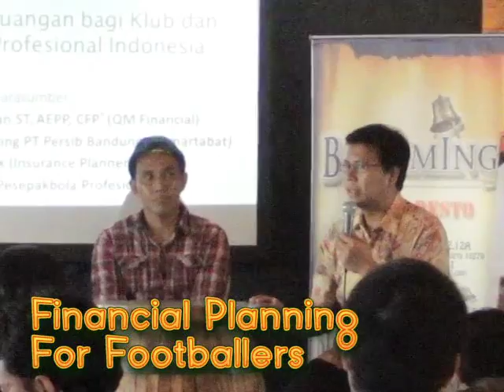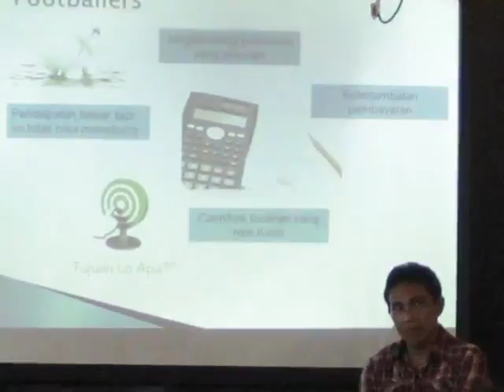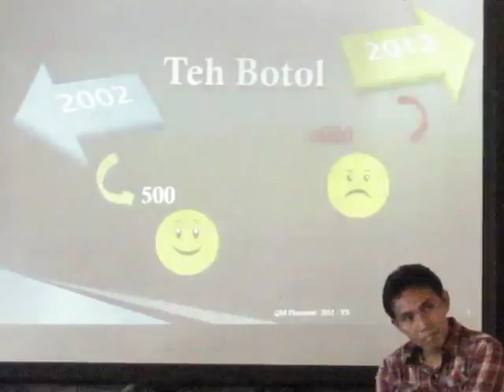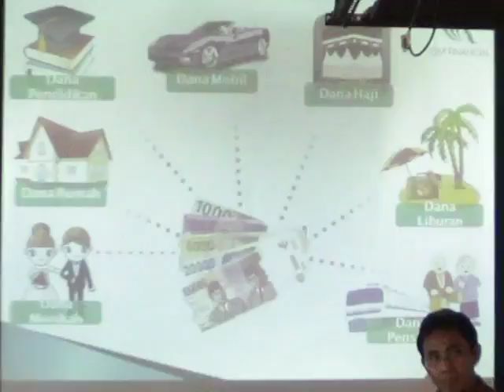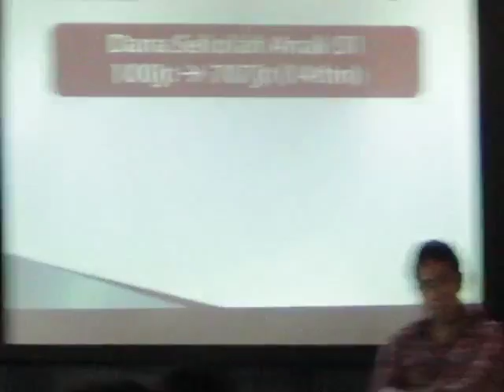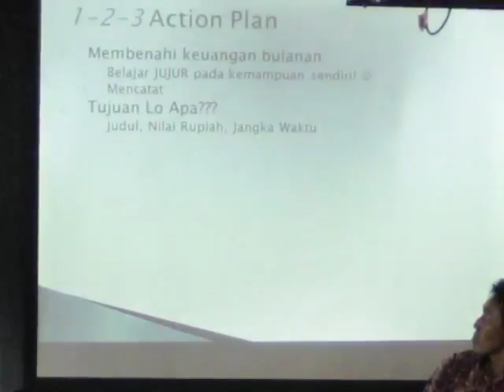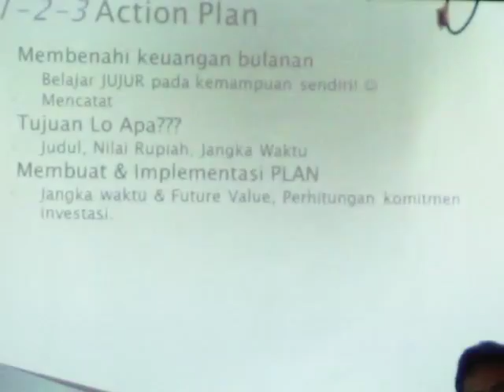Finacial Planing 2, 2013